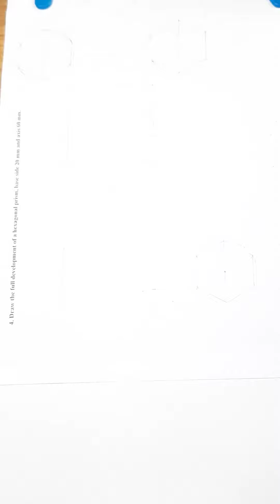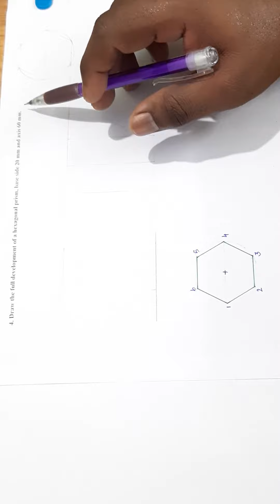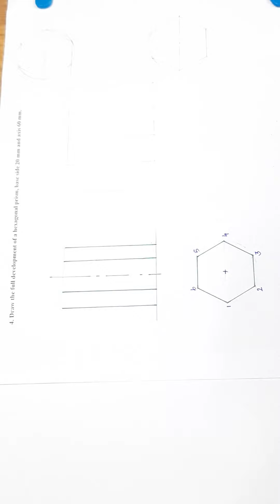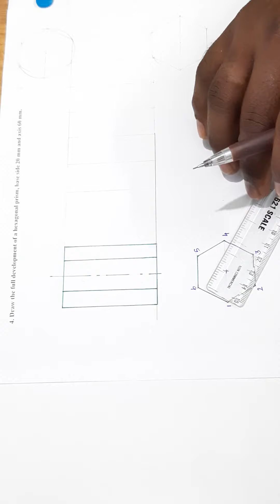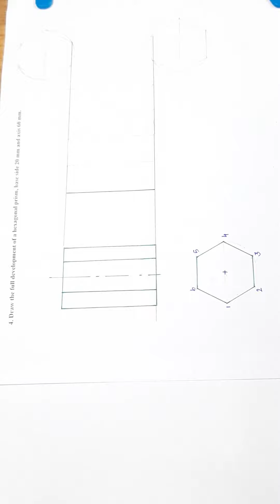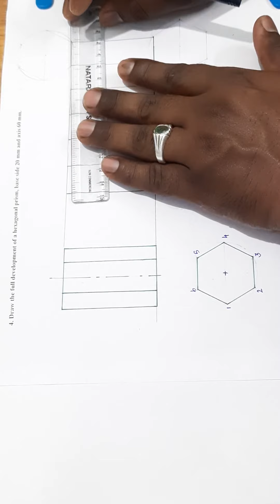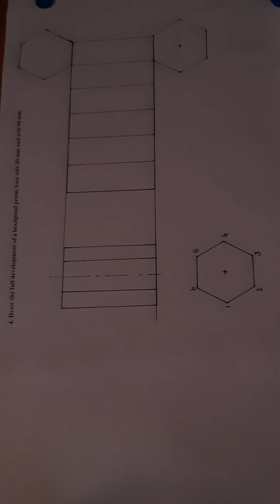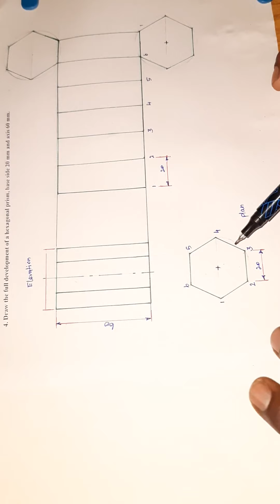Development of Hexagonal Prism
Development of surface -Hexagonal Prism -Tamil Explanation